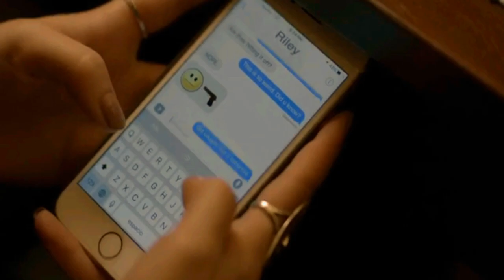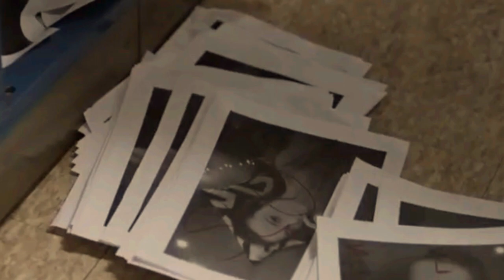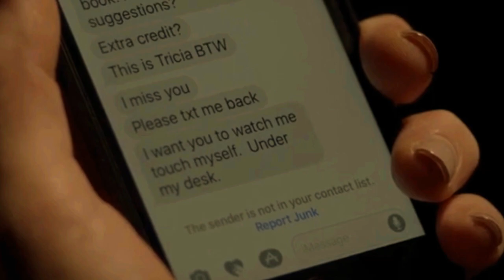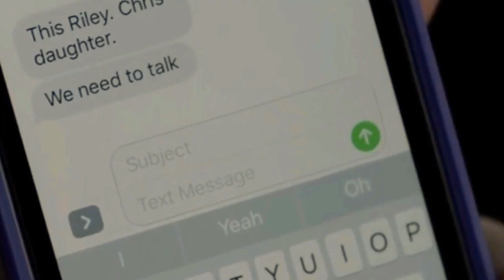MY TEACHER MY OBSESSION | FILM DRAMA ROMANTIS | 2018 | ALUR CERITA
MY TEAGHER MY OBSESION, GATEL PENGEN MAIN SAMA GURUKU//ALURFILM